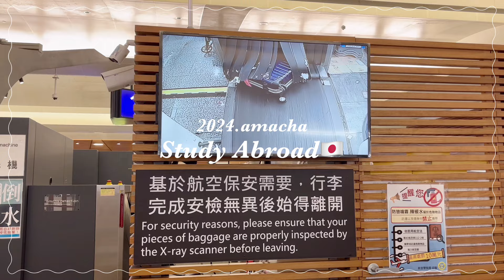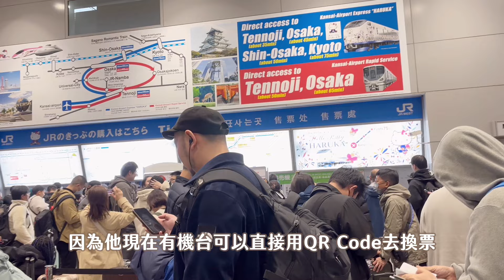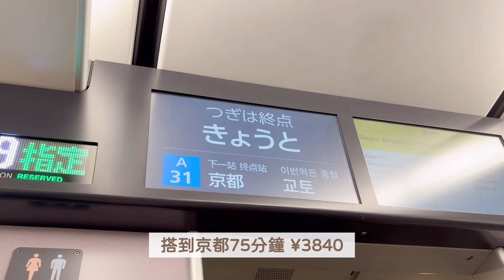第二次的日本留學🇯🇵｜多早到機場？搭飛機穿什麼？關西轉搭Haruka、飯店作風太神秘讓我差點沒地方住^^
沒想到隔沒多久我又來日本了！！這次不是語校而是正式大學的交換生💗
原本想要帶大家聰明搭飛機結果最後在飯店滑鐵盧...老天爺就是這麼愛給我挑戰

➤ 𝐈𝐧𝐬𝐭𝐠𝐫𝐚𝐦 @amacha.jp